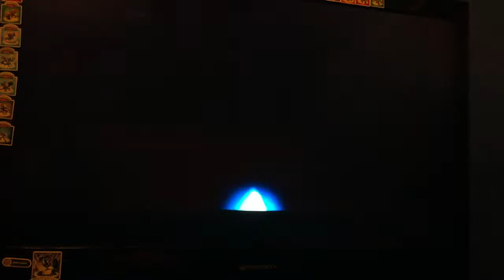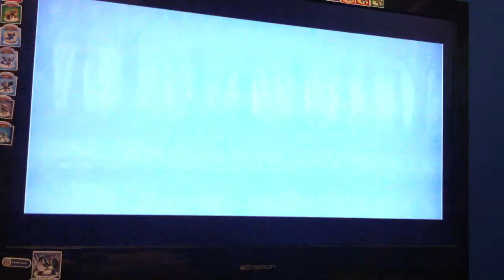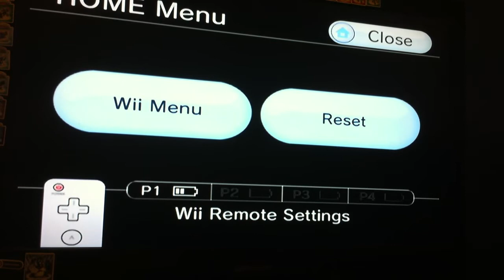Sonic and the Black Knight Part 1